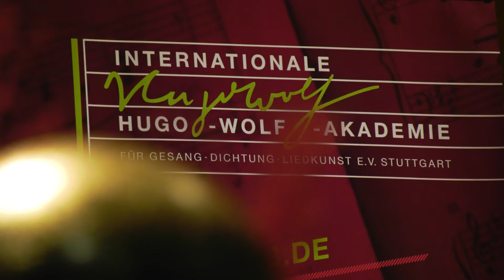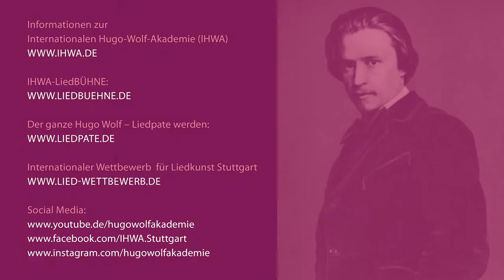Internationaler Wettbewerb für Liedkunst Stuttgart 2022 - APPLY NOW!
Der Internationale Wettbewerb für Liedkunst Stuttgart ist einer der ältesten und traditionsreichsten Wettbewerbe seiner Art im deutschsprachigen Raum. Er wir alle zwei Jahre ausgetragen und ist ausschließlich für Liedduos ausgeschrieben. Der nächste  Wettbewerb findet vom 20. bis 25. September 2022 in der Staatlichen Hochschule Musik und Darstellende Kunst Stuttgart statt.

The 13th International Art Song Competition Stuttgart 2022 takes place from September 20 to September 25, 2022 at the Staatliche Hochschule für Musik und Darstellende Kunst Stuttgart.
The International Art Song Competition Stuttgart is one of the eldest and most renowned competitions of its kind. The biennial competition is anounced exclusively for liedduos.